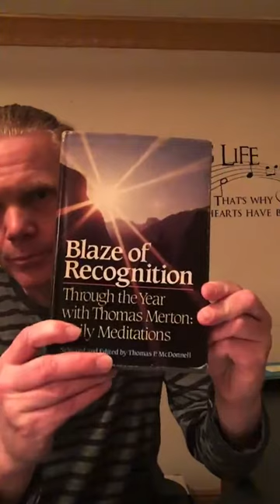"Innocent Speech" - Thomas Merton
An excerpt from the writings of Thomas Merton.
From the book 'Blaze of Recognition - Through the Year with Thomas Merton: Daily Meditations' Selected and Edited by Thomas P. McDonnell